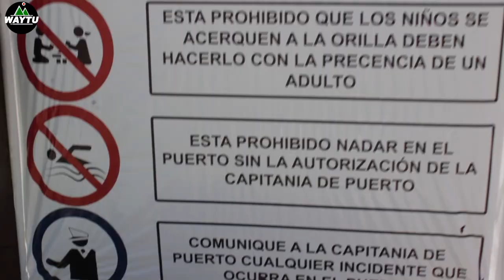Visitando un Puerto en Bolivia - Municipio de GUAQUI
En esta ocasión vinimos de paseo a un lugar maravilloso que tiene una variedad de atractivos turísticos - MUNICIPIO DE GUAQUI en La Paz BOLIVIA